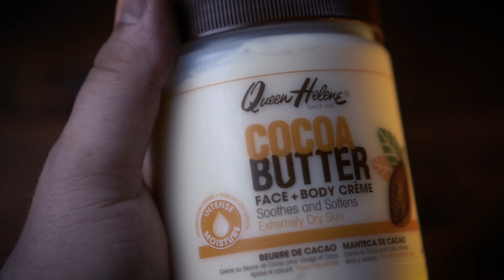Ein maskuliner Leitfaden zur männlichen Körperpflege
Wir leben in einem goldenen Zeitalter was die männliche Körperpflege anbelangt. Ohne es zu übertreiben und ohne zu viel Blödsinn drumherum gibt es einige geniale Produkte, welche ich in dieser neuen Rubrik der Männerpflege auf meinem Kanal vorstellen werde.
Um den Einstieg zu finden ist hier

Der maskuline Leitfaden zur männlichen Körperpflege

Viel Spaß

Hier noch der Link zur Queen Helene Cream Cocoa Butter weil so viele danach gefragt haben: